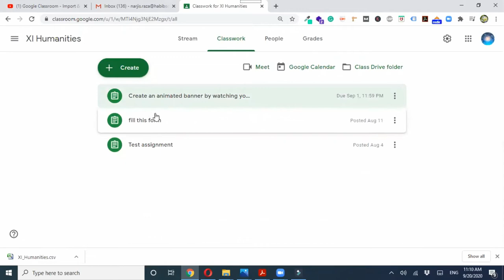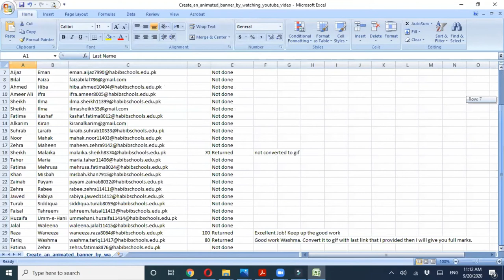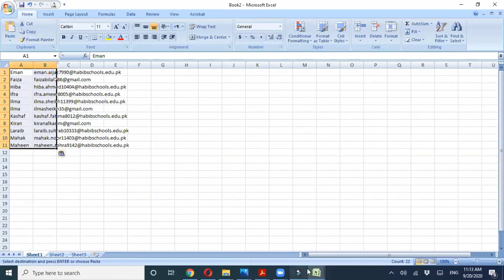Classwork list to csv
In this video, I've tried to explain to teachers how they can export the names of students who have turned in their assignments or the name of those students who have not turned in their assignments by converting the list in excel sheet ina n eassy way.:)